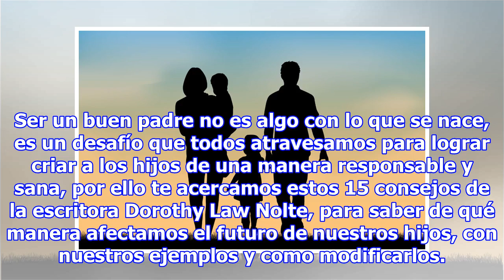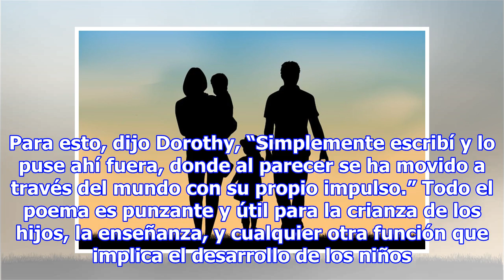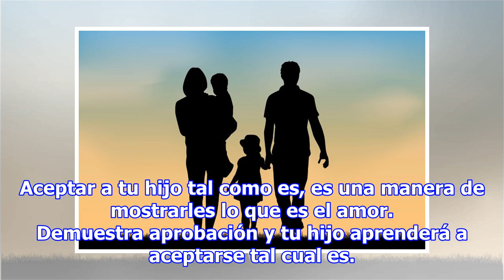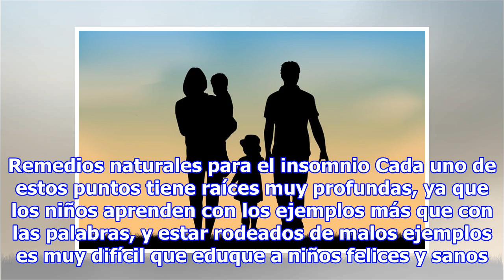15 consejos esenciales que te harán ser un buen padre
15 consejos esenciales que te harán ser un buen padre
Ser un buen padre no es algo con lo que se nace, es un desafío que todos atravesamos para lograr criar a los hijos de una manera responsable y sana, por ello te acercamos estos 15 consejos de la escritora Dorothy Law Nolte, para saber de qué manera afectamos el futuro de nuestros hijos, con nuestros...